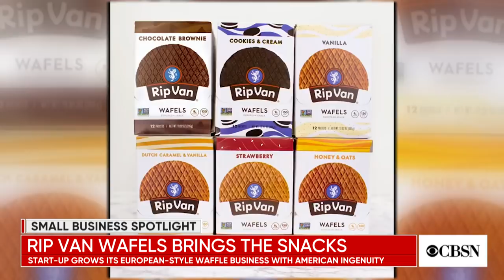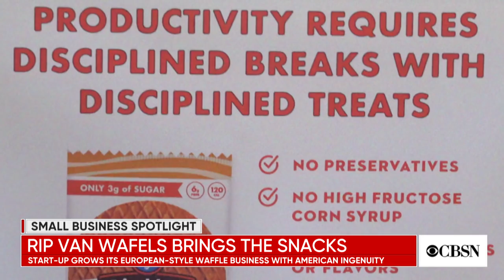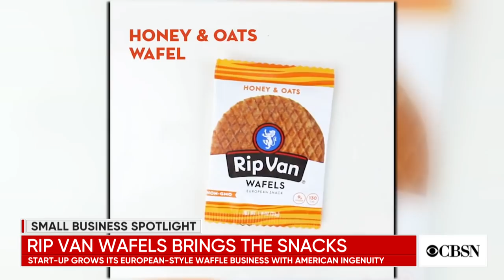Rip Van Wafels: A company reinventing snacking, one waffle at a time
A Dutch entrepreneur who brought a hometown specialty to America says the key to his company's success is balancing its products' taste with nutritional value: "We are really focused on removing the bad stuff ... ingredients you just can't pronounce."